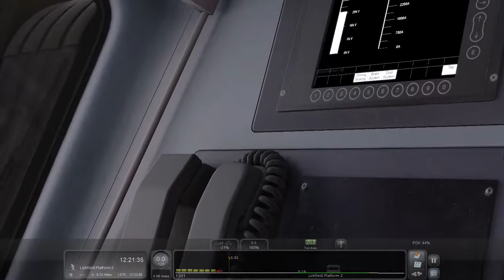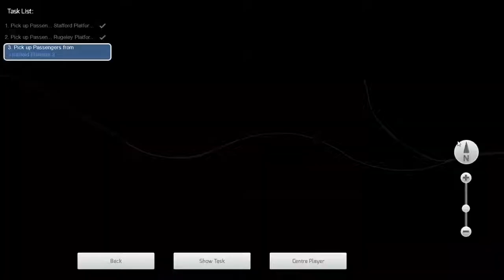Train Simulator Class 350 on WCML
M.G.N ( Multi Gaming Network )